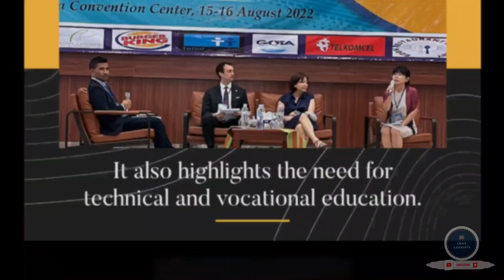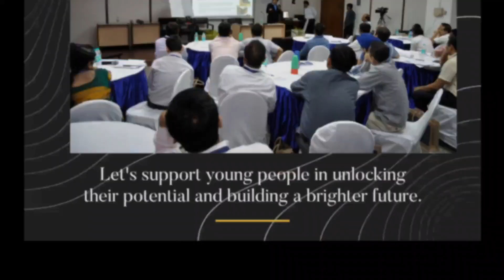World Youth Skills Day / Youth Skills Day